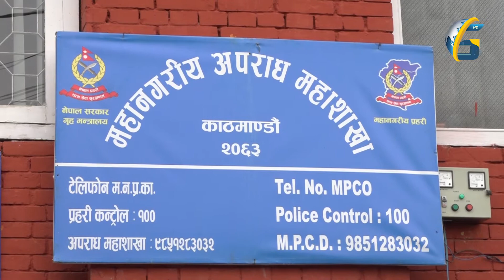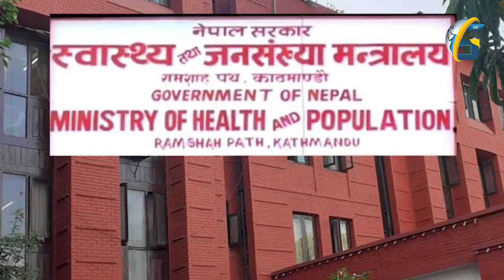नक्कली पीसीआर भन्दै फर्काइयो विमानस्थलबाटै